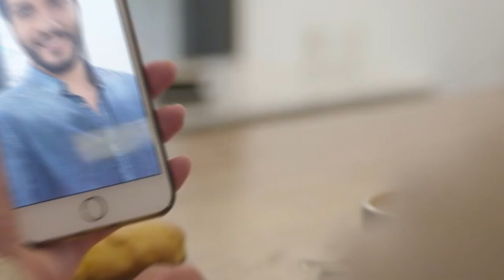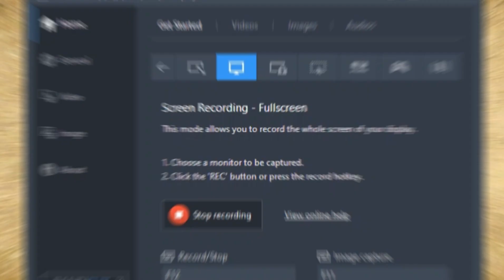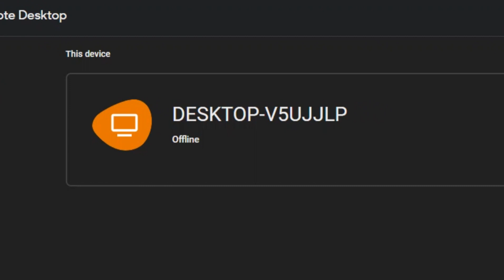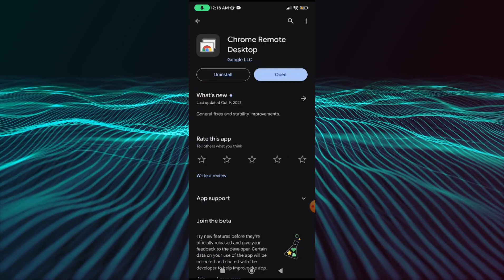HOW TO ACCESS PC USING SMARTPHONE ? Hindi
How to access pc remotely using smartphone? md tarek.
in this video you will understand how to access your pc remotely  using your smartphone . it will be very informative video  so if you dont understand any part of the video or face any problem feel free to ask i will reply to every comments.
1. how to access pc remotely?
2. chrome remote desktop
3. how to use pc on smartphone?
4. remotely access pc with phone
5. tech 100M
7. hindi tech videos